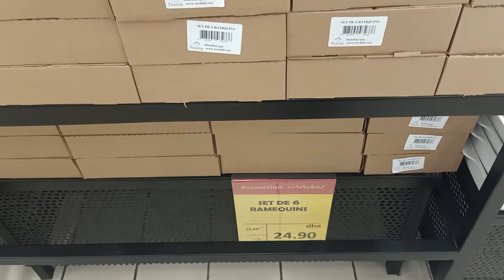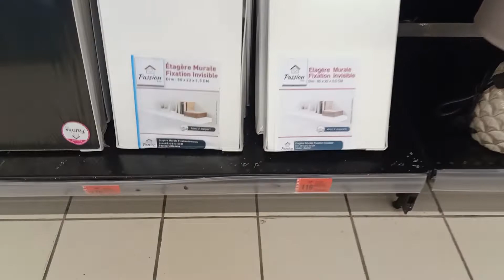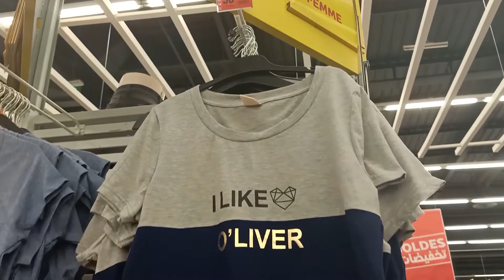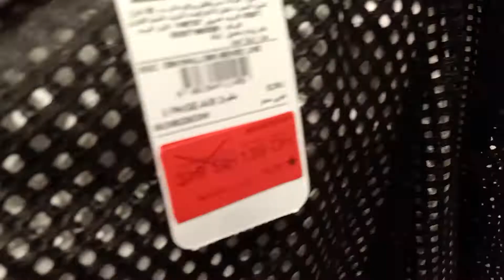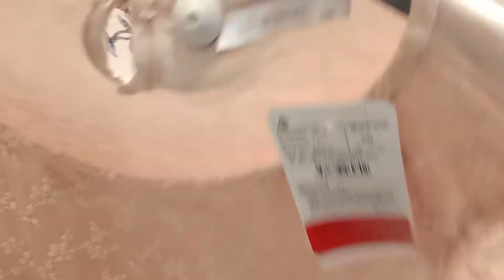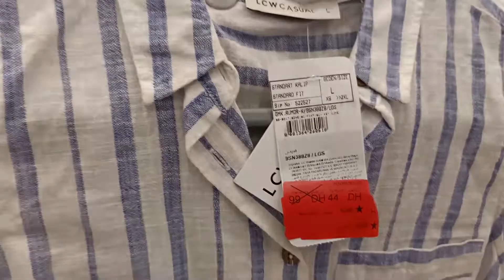برومو د الهبال ملابس ب 30 درهم😱 تخفيضات خطيييرة 😍وديتكم لبريكوما تختارو معي....؟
الممتبعات الوفيااات ديالي بغيت تفاعل كبير على هذا الفيديو باش نوجدلكوم فيديوهات  أخرى غادي تعجبكم بزاف , ماتبخلوش عليا 👍👍👍
😍كنتمنى يعجبكم  و متنساوش تأبوناو فلاشين ديالي 😍

Kanbghikoum ,Love ❤️
Aji nssafrou avec zahra

✩ SOCIAL MEDIA ✩